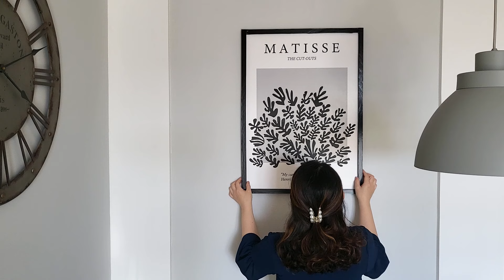🇰🇷 🇧🇷 Life of a Korean in Brazil | Organizing for New Year | Kohlrabi pickles and dried fig bread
Hello? First greetings of the new year. I hope you all have a happier and better new year.😊
This video captures the process of organizing for the New Year and making homemade dried fig whole wheat bread and kohlrabi pickles. Also included is a new breakfast plan for intermittent fasting.

🎵Music